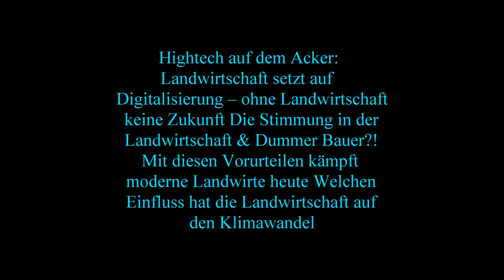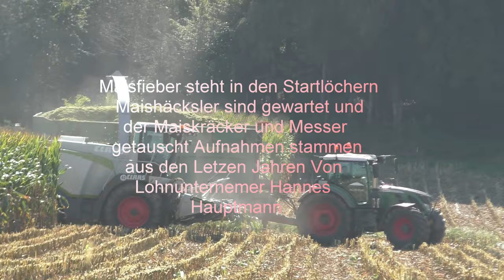Maisfieber steht in den Startlöchern Maishäcksler sind gewartet und der Maiskräcker und Messer getau